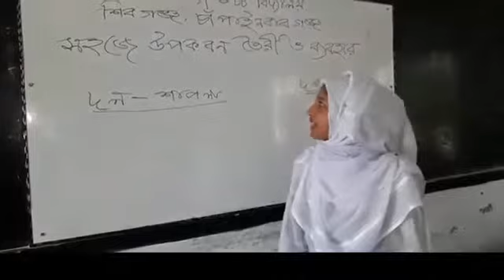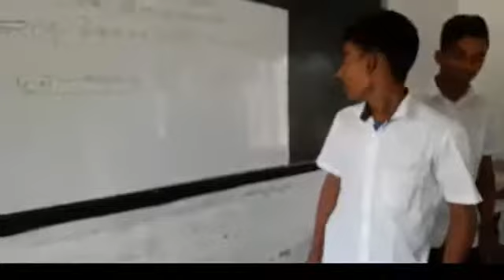E.Learning on YouTube.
Learning out come.
Teaching learning in participation in learning points.